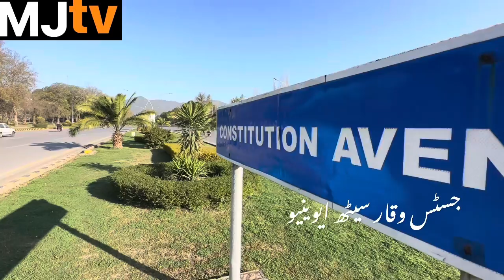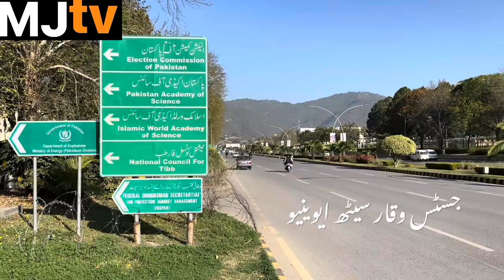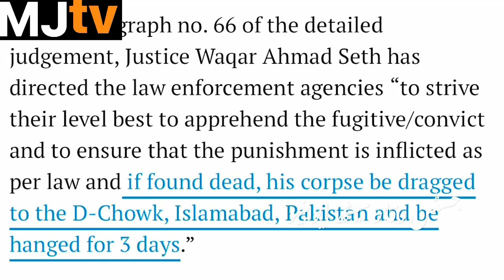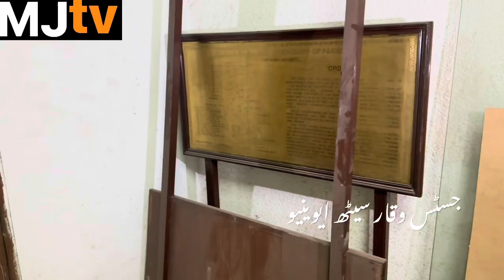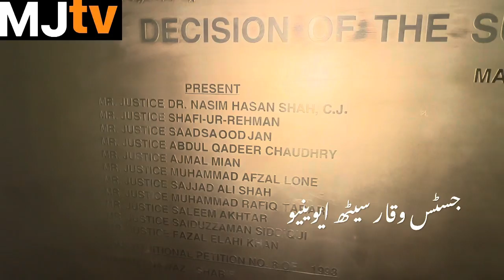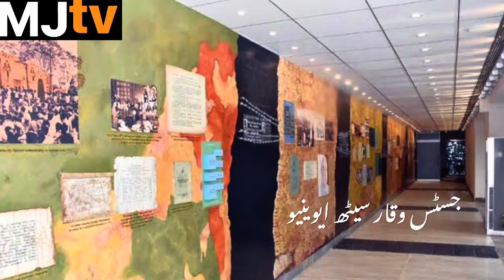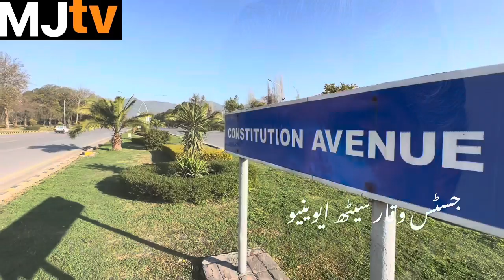Democrats timidly refer to brave Justice Waqar Seth who ordered hanging to death of Gen Musharraf